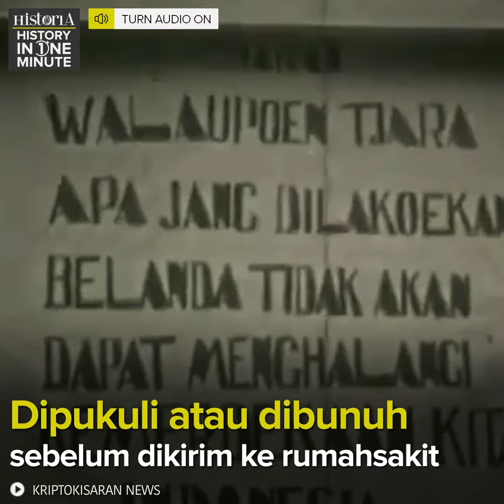Pejuang Medan Pasang Badan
Kisah perkelahian berdarah yang mengawali perang kemerdekaan di Sumatera Utara.